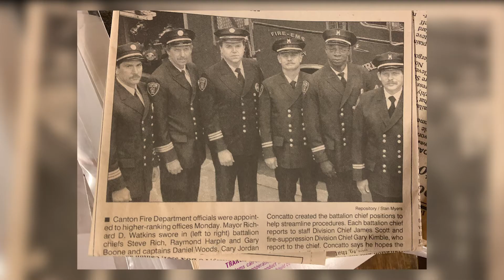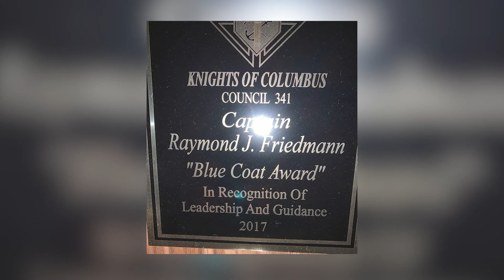Captain Friedmann's Retirement Announcment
Please help us congratulate our 3rd and final Captain to retire this past week, Captain Raymond Friedmann.

Hired on March 12, 1979, Friedmann has put in over 41 years of service with the Canton Fire Department, an achievement in itself very few others have been able to do.
Friedmann was promoted to Captain on September 18, 1993. After his promotion and assignment to EMS coordinator, Friedmann set out to help mold local EMS to where it is today. Friedmann helped bring simple blood sugar testing to the field and worked the bugs out on a pilot program with Aultman and Medtronic for 12-lead EKG transmissions. Friedmann also served on two EMS committees during his career, Data Collection for EMS and Homeland Security for EMS.

One of Captain Friedmann’s most cherished traditions during his career was the Pro Football Hall of Fame Festival. During his assignment as EMS coordinator, Friedmann planned and oversaw EMS operations during the festival for 20 years! Friedmann received Firefighter of the Year for his work on bringing area departments together for the HOF. He also received the “Blue Coat” award in 2017!

Captain Friedmann, we thank you for your service, hard work and dedication over the past four decades! Congratulations and best of luck in your retirement!